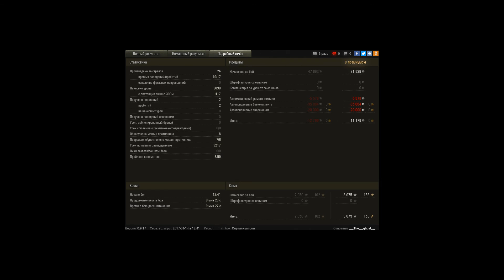Новый рекорд по опыту